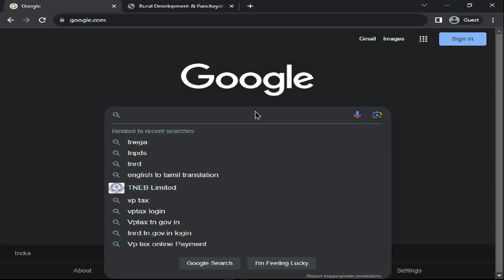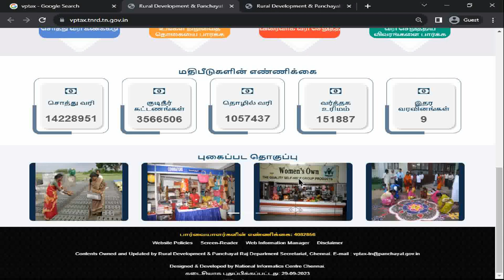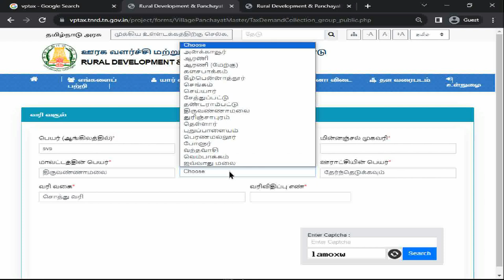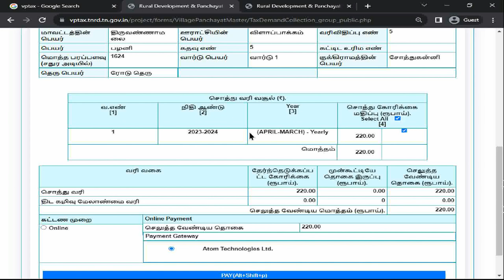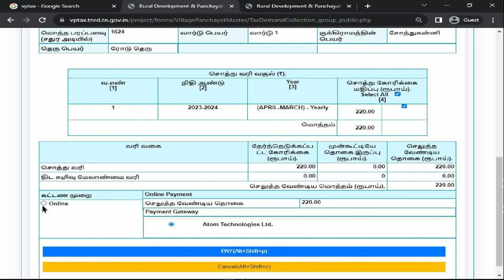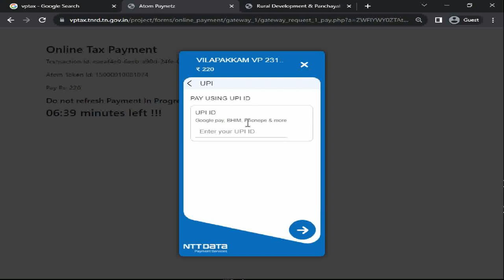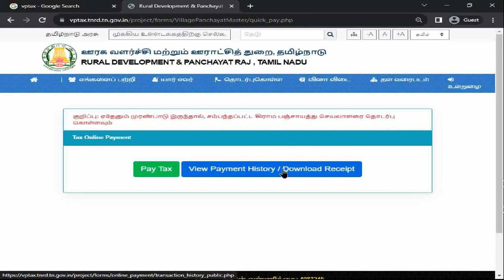how to pay water tax online,panchayat tax online payment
online- ல் வீட்டுவரி சொத்துவரி, செலுத்துவது எப்படி?,
how to check veetu vari online,
how to apply veetu vari,
how property tax is calculated in tamil,
veetu vari online payment,
how to calculate property tax in tamilnadu,
how to check property tax online in tamil,
e town panchayat property tax,
chennai corporation property tax calculator,
வீட்டு வரி ரசீது online payment,
ec eduppathu eppadi tamil,
ec document tamil,
ec copy online tamilnadu,
how to check ec with patta number,
ec means in land registration,
tambaram corporation property tax online payment,
sothu vari in tamil,
veetu vari online payment tamil,
veetu vari kattuvathu eppadi,
how to calculate property tax on a house in tamil,
veetu vari vanguvathu eppadi